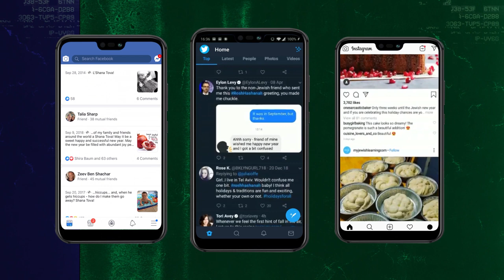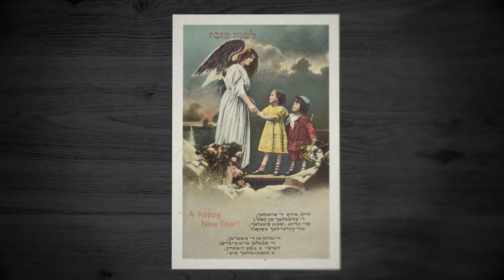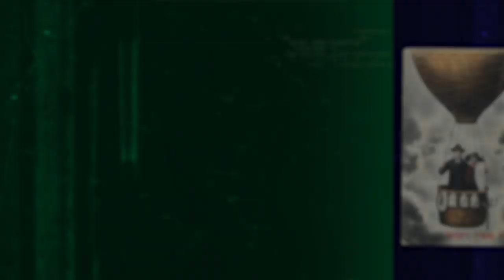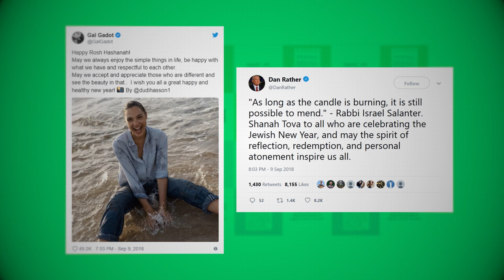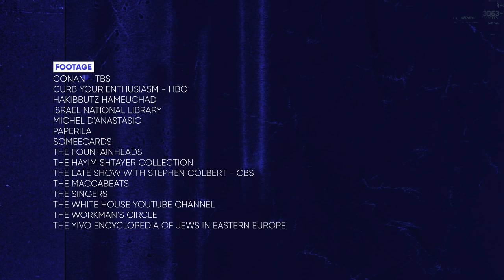The Curious History of Rosh Hashanah Cards | Unpacked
It’s almost Rosh Hashanah and that means apples, honey, pomegranates, shofars (ram’s horn) and... New Years' cards.

Given our love of all things digital, that last one is something of a throwback. But it might surprise you just how far back in history you have to go to find the origin of this festive tradition.

We went back in time to discover more about the centuries-old tradition of Shana Tova cards, and to see what made the covers of Rosh Hashanah cards for past generations (hint: it ain’t by Hallmark).

Let us know what you think of this brief history into New Year’s greetings. Is it time to put the funny videos and memes aside and bring the physical Rosh Hashanah Card back?

Drop your comments below to get this New Year’s discussion going. Shana Tova!

Chapters
00:00 Intro
00:25 "Shana Tova" Rosh Hashana cards
00:56 Christmas and Christian New year greeting cards
01:20 Scenes of traditional Jewish life
01:35 Haim Goldberg and Esther Goldberg
02:24 Electronic messages for Rosh Hashana
04:06 Outro

About Explainers:
From ancient Jewish traditions to the modern State of Israel, we explain it all. Diving into anything and everything related to Jewish culture, history, and even religion.

Happy Rosh Hashanah 2019!
ראש השנה תש"פ - שנה טובה ומתוקה!